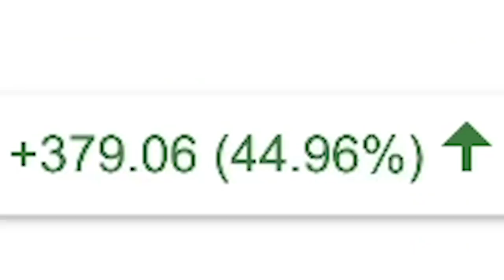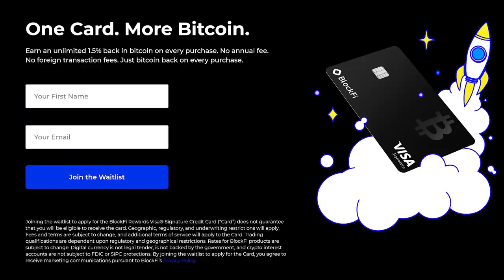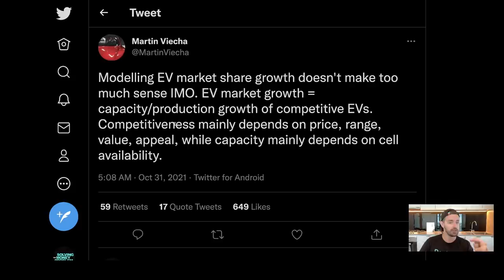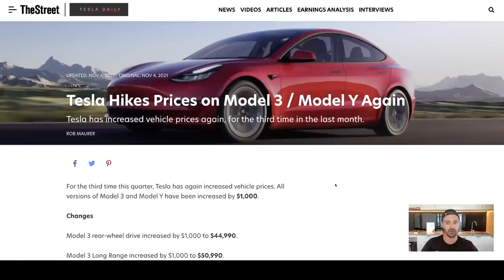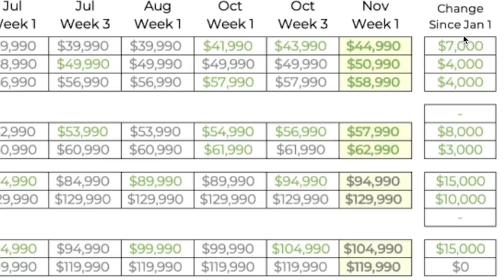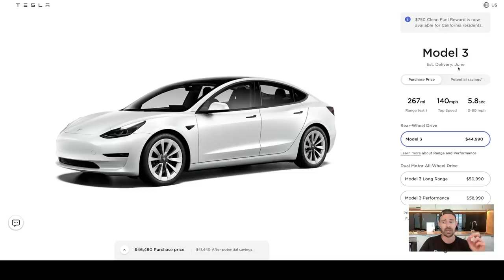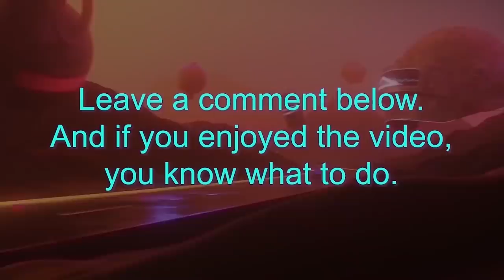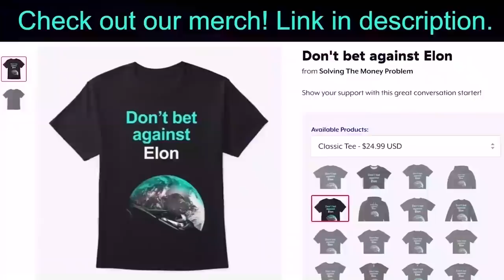It's Over: Tesla Will Leave Them ALL In RUINS & BURY Everyone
In this video I discuss why Tesla has unlimited demand, why Tesla will BURY everyone in 2022, what it may mean for Tesla’s stock price, the implications for legacy automotive, the EV tax credit, Tesla’s profitability and more.

Timestamps:

0:00 Intro
2:05 Free stocks/crypto (support the channel)
3:03 Why It’s Over & Tesla Will BURY Everyone

Steven